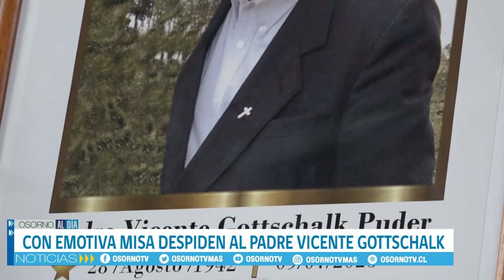CON EMOTIVA MISA DESPIDEN AL PADRE VICENTE GOTTSCHALK